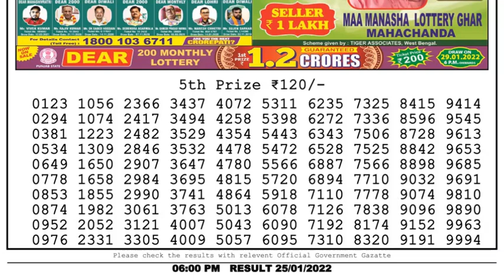Lottery Sambad Result 6pm 25.01.22 Nagaland State Lottery Result